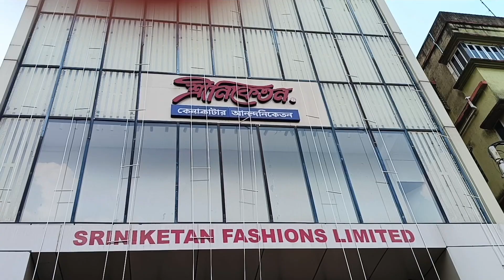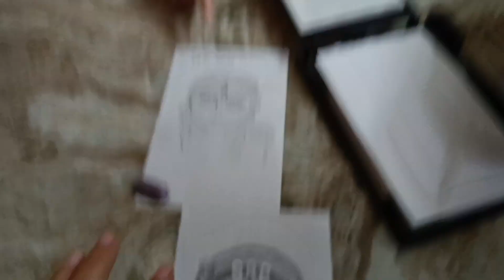ভূতচতুর্দশী দিন আটার প্রদীপ কেন জালাতে হয়।। বাবাকে দেওয়া ভাই এর gift a আমরা সবাই খুশি।।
চাঁদের হাট পরিবার||Chandar Haat Family

Manasi Batabyal
Chandar haat family
কালী পূজা
ভূতচতুর্দশী